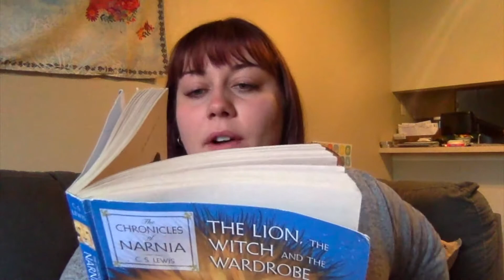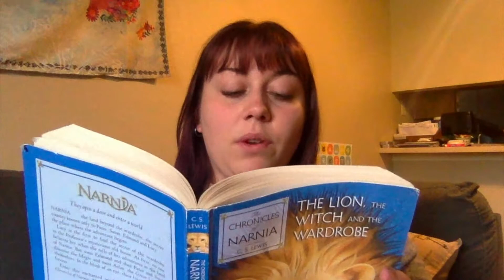Read Aloud with Miss Egan - Video 11